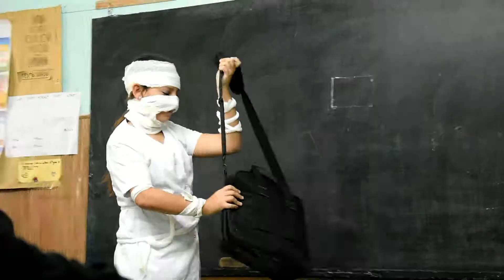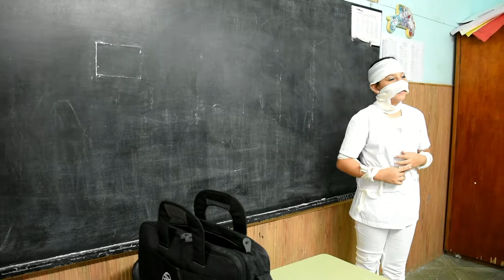17 PREMIOS CORONA 17 SILENCIO NIÑOS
¡SILENCIO NIÑOS!- cuento de Ema Wolf
En la clase de la momia
los alumnos, paredes,aprenden a atravesar…
pero…¡Cuidado! la bruja se puede equivocar…

Momia: Sofía Menéndez-Cardellino.
Fantasma: Juan Pablo Depetris-Margaría
Ogro: Valentino Bramardo
Drácula: Augusto Morra
Bruja: Milagros Pérez
Frankenstein: Brisa Hernández